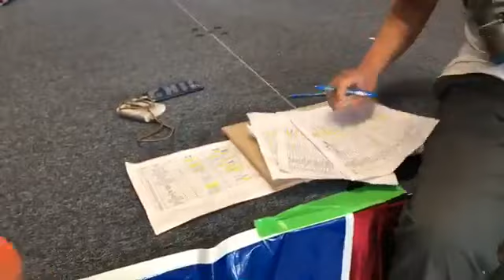RCC 2018 Crawler Championship Hong Kong Open - 1.9 Final Round Live Record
The 3rd Crawler Championship Hong Kong Open - 1.9 Final Round Live Record
Check out it now!